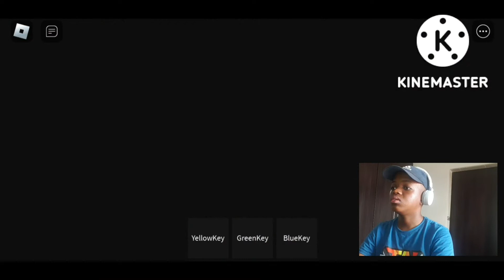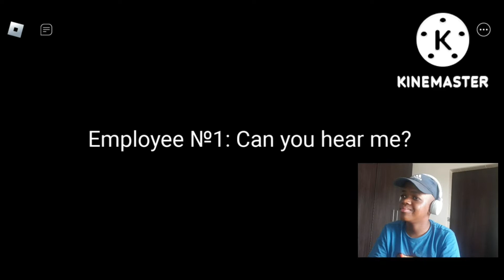Roblox Cheese Escape Chapter 2 - PART 2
In Today's Video, RG Finishes Off The Cheese Escape Series. Will He Be Able To Escape The Rat Against All Odds?? SMACK THAT LIKE BUTTON FOR SOME GOOD LUCK